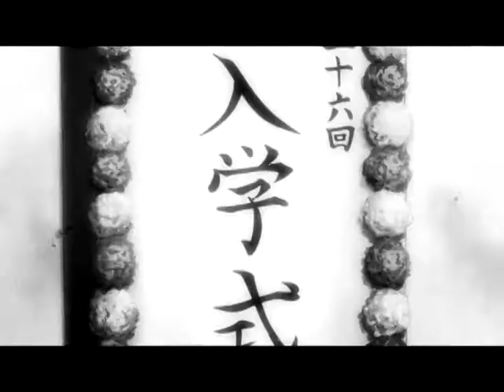Haruhi Never Meant to Brag AMV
Anime: The Melancholy of Haruhi Suzumiya
Song: "Misery Business" by Paramore

This Video is meant to be watched in fullscreen.
This AMV was really fun to make. Hope to get a lot of comments (good or bad will do).